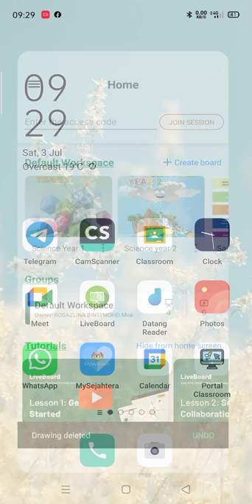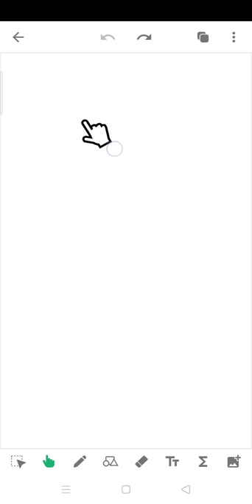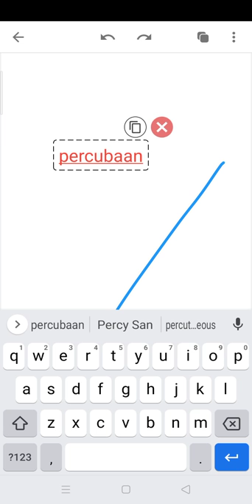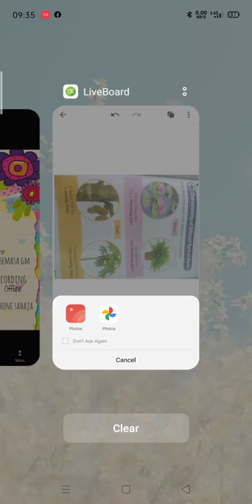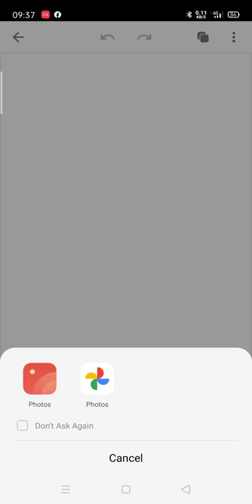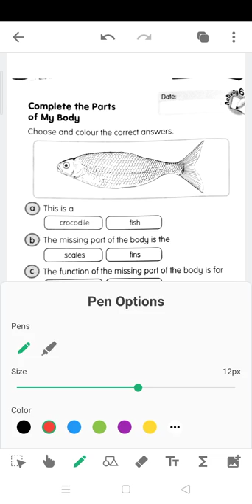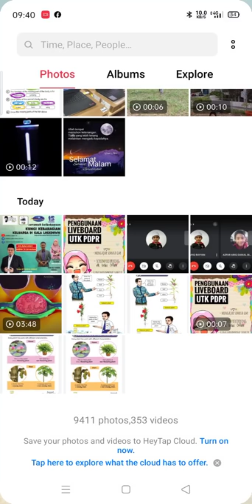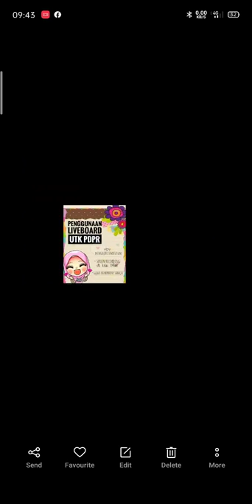GoogleMeet guna handphone sahaja? Boleh gunakan Liveboard utk kelas yg lebih mudah dan menarik.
Cara menggunakan LiveBoard dan tips kelas GM gunakan handphone.